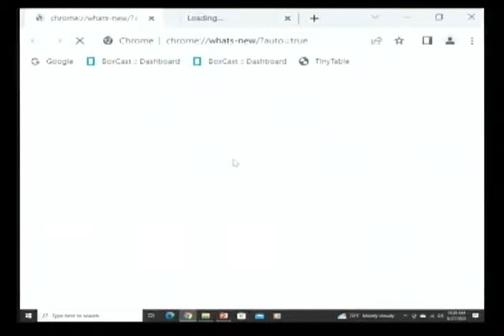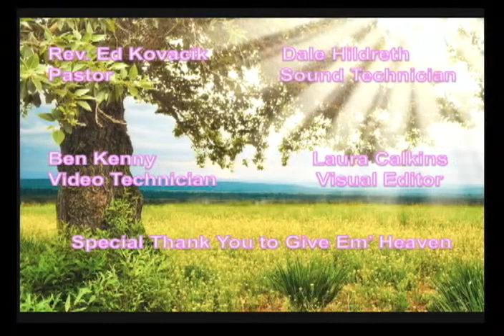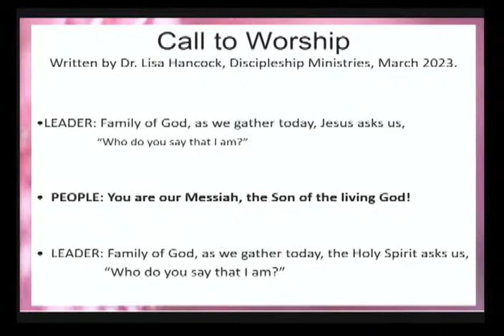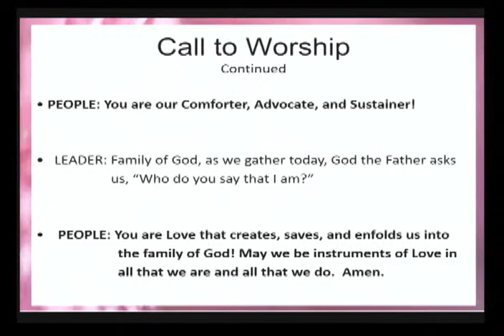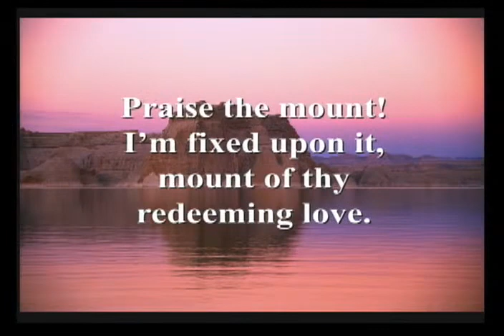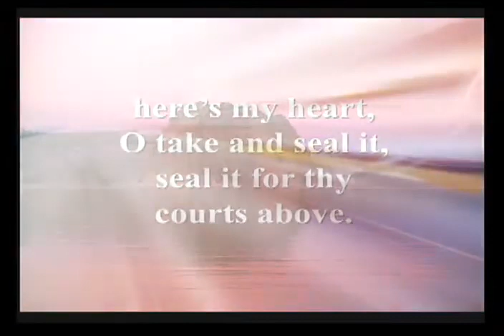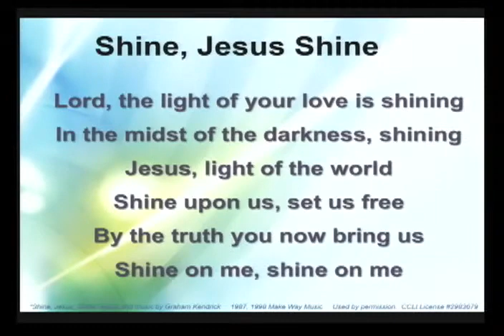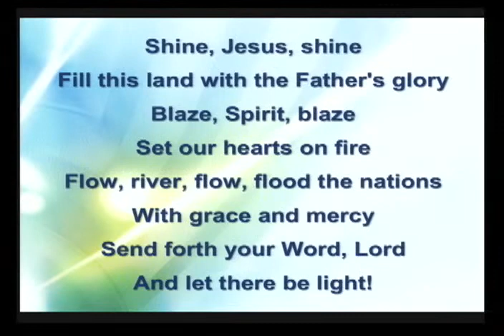August 27 2023 First United Methodist Church